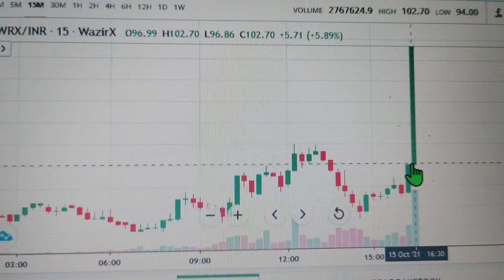Wazirx full on Bullish Mode